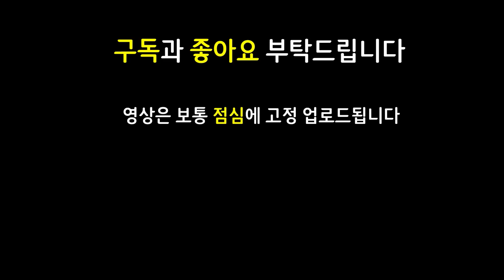롤체 3년 역사상 이런 미친 바코드 군단은 난생 처음 봅니다 ㄷㄷㄷ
쉽고 빠르게 실전 플레이 영상으로 알아보는 롤토체스 신규 추가 시즌8 Set8 시즌8.5 Set8.5 괴물습격 monsters attack 마법공학 증강체

13.7 패치 이후 최신 메타 역대급 레전드 최강 최강자 종결자 끝판왕 천상계 최상위 랭커 1티어 꿀덱 1티어덱 사기 조합 빌드업 운영법 완벽 분석 기초 기본 정리 공략 강의 초보자 뉴비 가이드

8싸움꾼 6자동방어체계 6자방체 싸움꾼 자동방어체계 자방체 워윅

피바라기워윅 라위워윅 루난워윅 방패파괴자카밀 방파자카밀 8싸움꾼카밀 싸움꾼카밀 이온리신 6자동방어체계리신 6자방체리신 자동방어체계리신 자방체리신 덤불조끼블리츠 용발톱블리츠 구원블리츠 대천사르블랑

3성 X / 라위 루난 피바라기 워윅 / 방패파괴자 방파자 싸움꾼 카밀 / 이온 자동방어체계 리신 / 구원 용발톱 덤불조끼 블리츠크랭크 / 대천사 르블랑